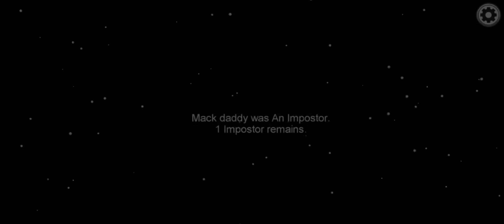just playing among us!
just playing among us on my new phone